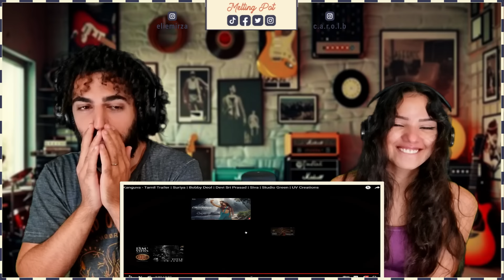🇮🇳 Reacting to Kanguva - Tamil Trailer | Suriya | Bobby Deol | Devi Sri Prasad